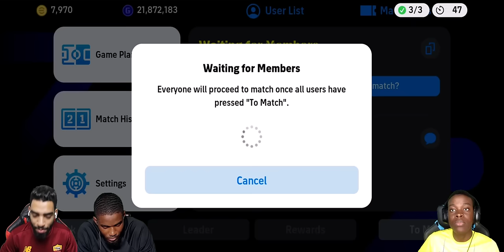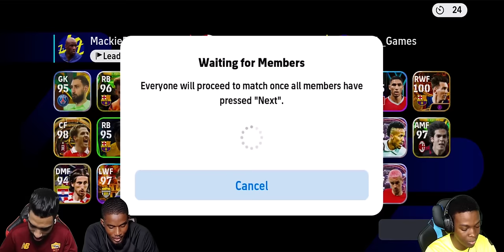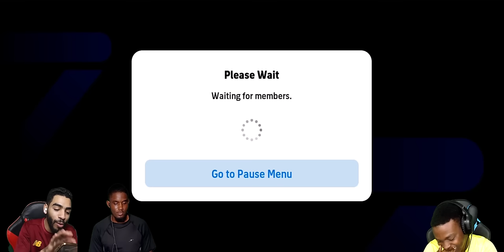YOUTUBER WITH LOWEST RATING RELEASES A BIG TIME LEGEND🔥🔥 CO-OP CHALLENGE ft 9AL & BOF GAMES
Check Their channels and Videos out!